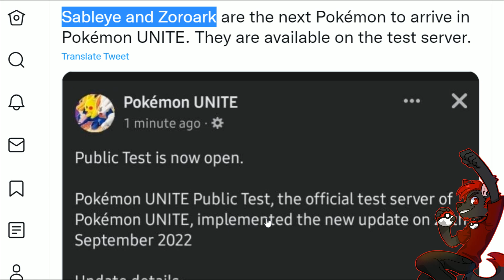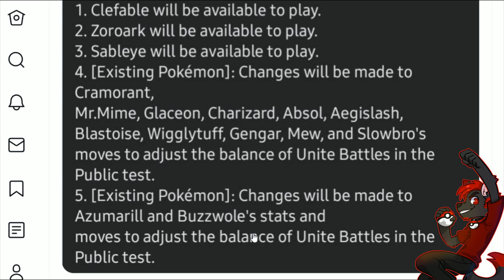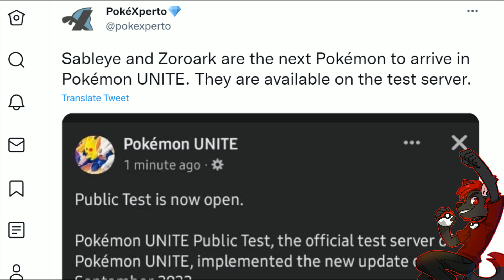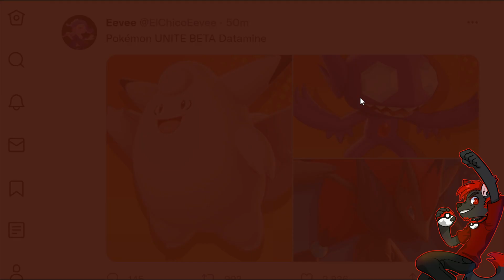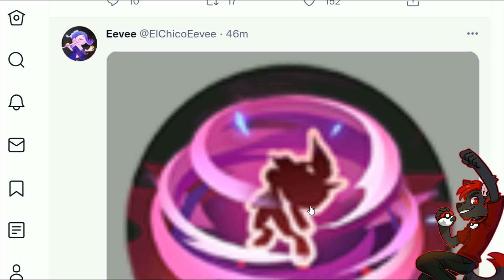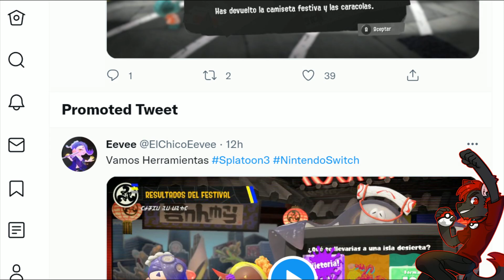SABLEYE AND ZOROARK POKEMON UNITE BETA LEAKS!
2 very anticipated Pokemon Unite Characters have been announced for the Pokemon Unite Beta Test! Pokemon Unite Zoroark and Sableye will soon be playable along with the long awaited Clefable! Pokemon Unite Sableye is a Supporter which makes sense because of Prankster and Pokemon Unite Zoroark is going to be insane with its illusion mechanics.